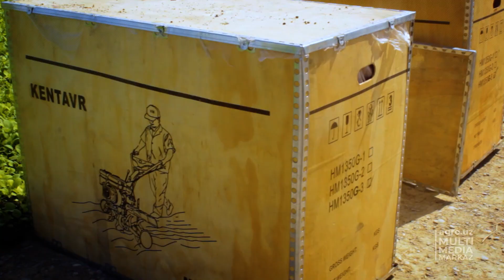SARDOBA OFATIDAN AZIYAT KO‘RGANLAR UCHUN TOMORQACHILIK IMKONIYATI YARATILDI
O‘zbekiston Respublikasi Qishloq xo‘jaligi vazirligi tashabbusi bilan Sardoba suv omboridagi texnogen ofatdan zarar ko‘rgan aholiga ekin ko‘chatlari hamda mini agrotexnikalar taqdim etildi.